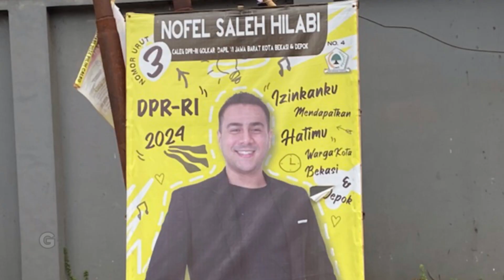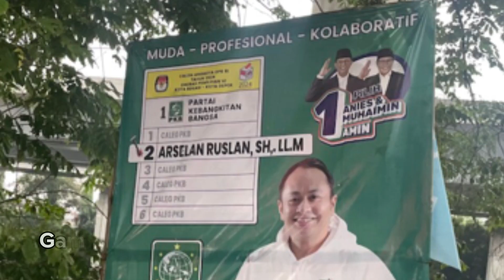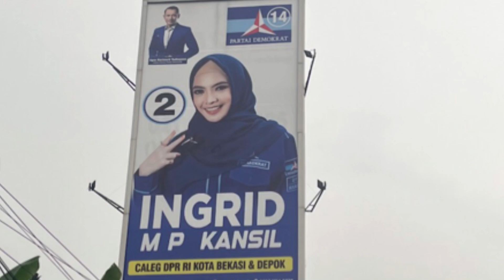Strategi Branding Caleg Melalui Baliho Di Kota Bekasi